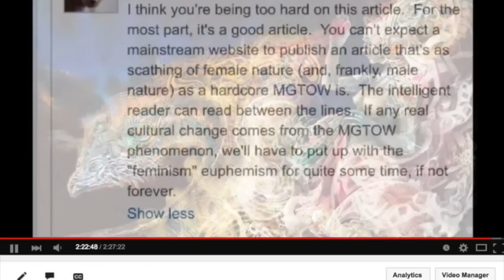Response: I am Anti Feminist. That's it.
Nicks video